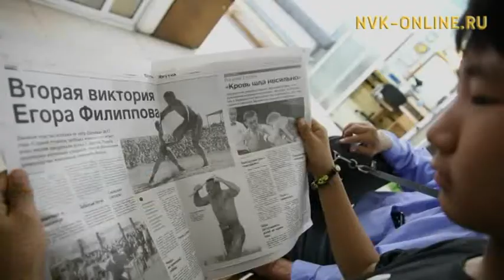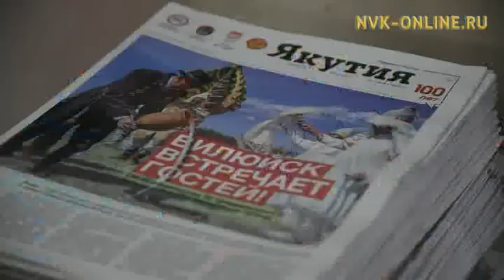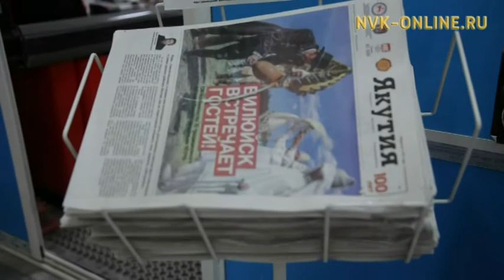Газеты «Саха сирэ» и «Якутия» не будут доставлять до дома?